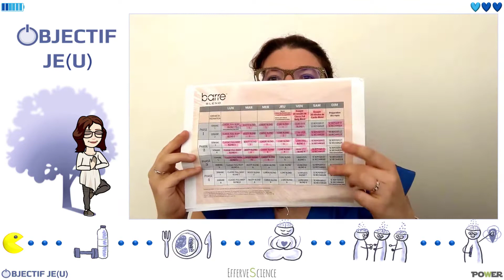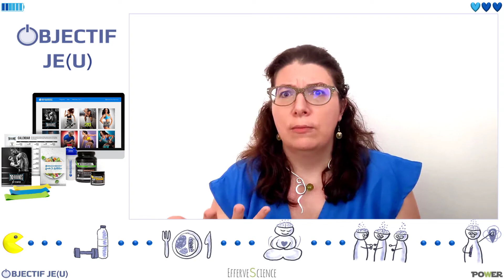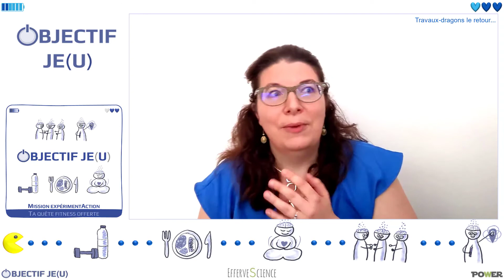La Khaleesi fait du sport : Objectif Je(u) is coming, mission (re)connexion !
Quand la Khaleesi descend de son dragon et se met au fitness... ça donne ça 💪🐉🖖

Il y a 8 séances à ce jour, c'est gratuit, c'est à suivre à ton rythme, et c'est aussi l'occasion de m'en dire plus sur tes objectifs et ta quête de je(u) dans un questionnaire confidentiel : mission collaborAction 🖖

Pour en savoir plus sur mon parcours sportif (et mes errances aussi)

Pour explorer les programmes disponibles et profiter de l'offre de prélancement en France

PS : séances démo accessibles partout, en revanche pour accéder à l'ensemble des programmes c'est en 🇫🇷 🇺🇸 🇬🇧 🇨🇦